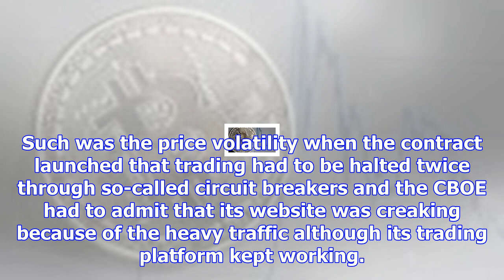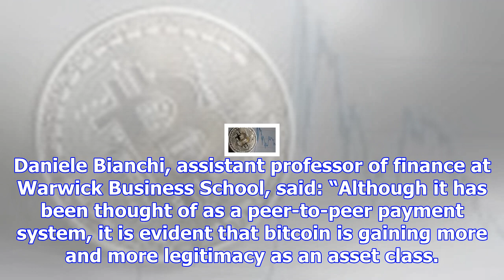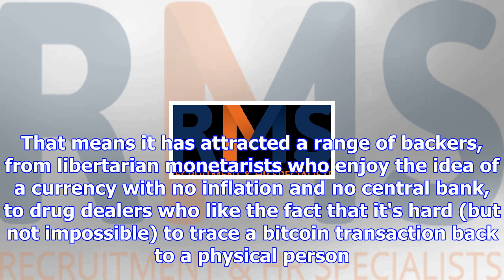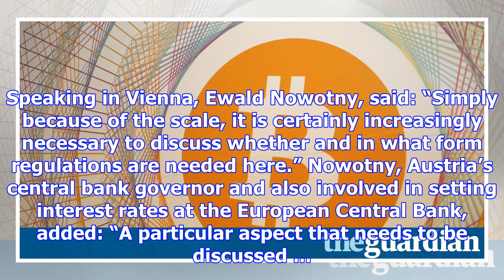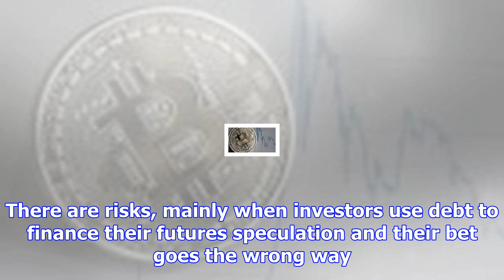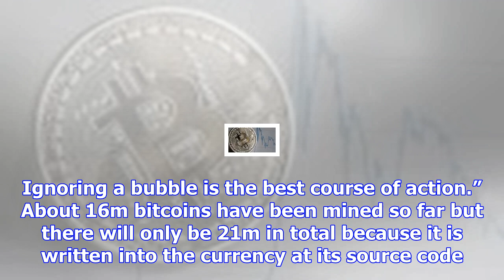Bitcoin bubble warnings issued as futures trading opens in chicago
Bitcoin has taken a step toward legitimacy with the launch of a product on a Chicago exchange that a...